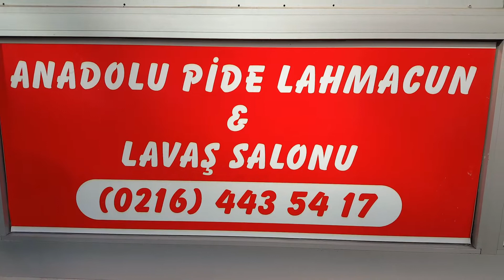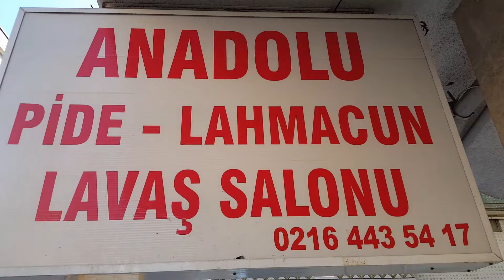ANADOLU PİDE LAHMACUN VE LAVAŞ SALONU 2 Temmuz 2022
VE LAVAŞ SALONU
Atatürk Mahallesi
Bahçevanlar Sok No: 25/A